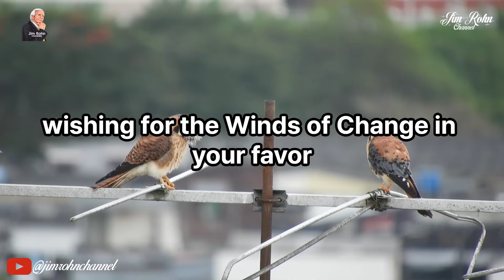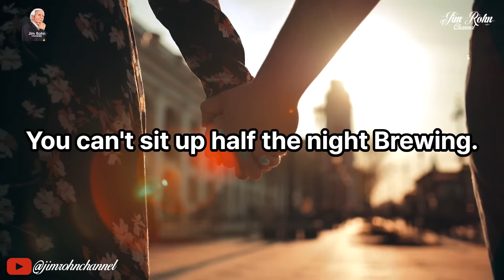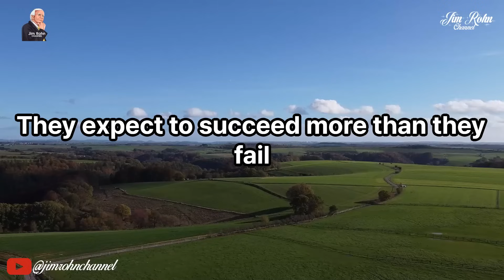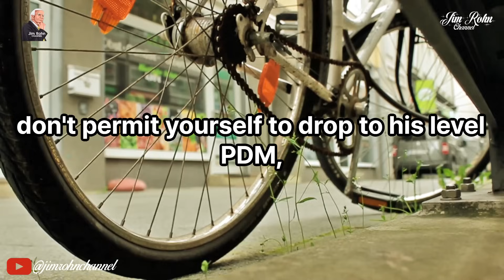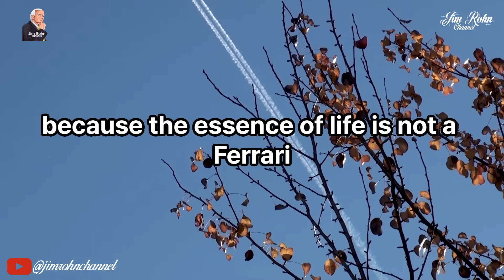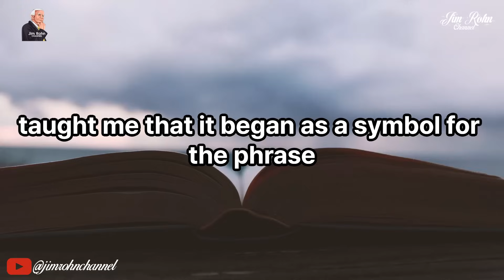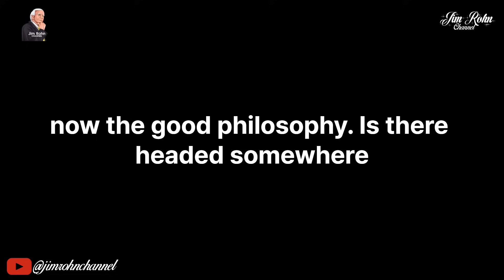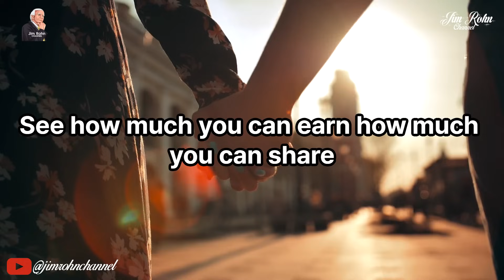Jim Rohn - Discipline or Regret - Best Motivational Speech Video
🔔 Video : Jim Rohn - Discipline or Regret - Best Motivational Speech Video